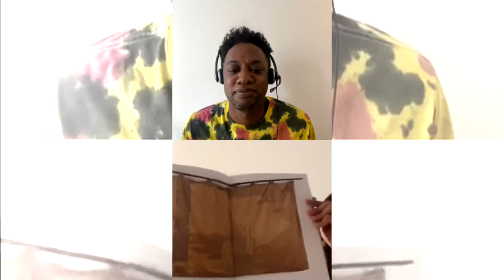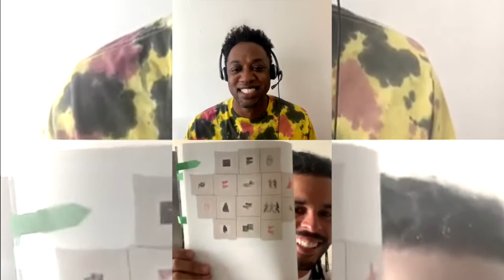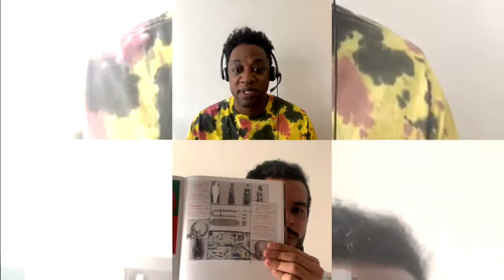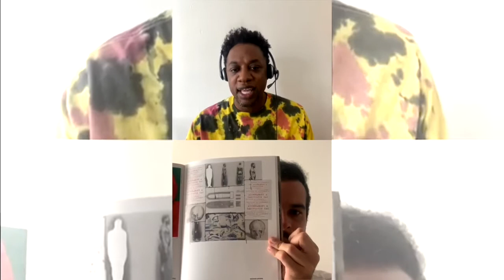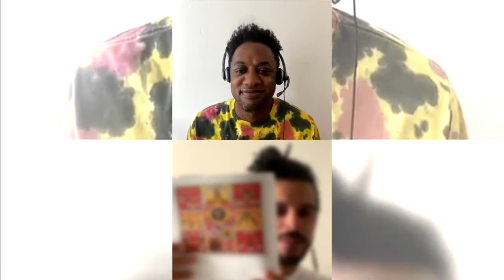A trans-Diasporic conversation with the phenomenal Brazilian curator Hélio Menezes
Meet Hélio Menezes. Menezes is a Salvador-born, São Paulo-based curator of contemporary art at the Centro Cultural São Paulo. We chatted about the Afro-Brazilian art world vis-à-vis the global Black Live Matter movement, though our conversation was colored by the current political and health crises in the U.S. and Brazil. He shared his favorite Brazilian artists (all of whom are BIPOC and/or queer), including Arthur Bispo do Rosário, Rosana Paulino, Aline Motta, Yhuri Cruz, Juliana dos Santos, Lídia Lisboa, Sonia Gomes, and the list goes on. He also cited Afro-Brazilian designers Isaac Silva, Silverino Ojú, Goya Lopes, and J. Cunha. Menezes ended the conversation by discussing The Discovery of What It Means to Be Brazilian, a show that he recently curated at the Mariane Ibrahim Gallery in Chicago